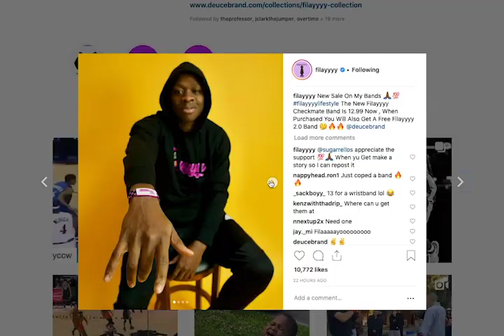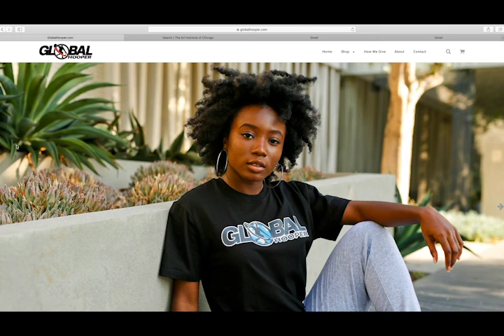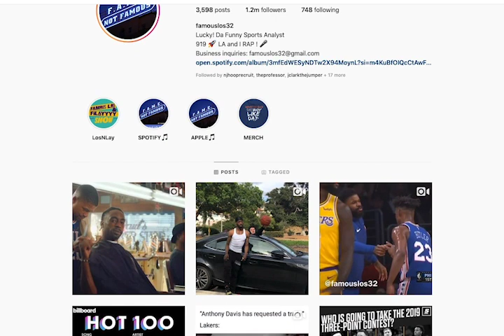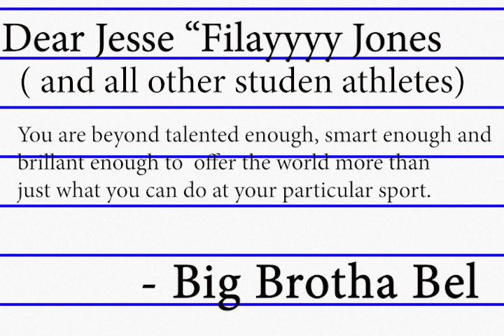Dear Jesse "Filayyyy" Jones You're Wrong! [MUST SEE] |IM CHASING SOMETHING | G League | Ep.1